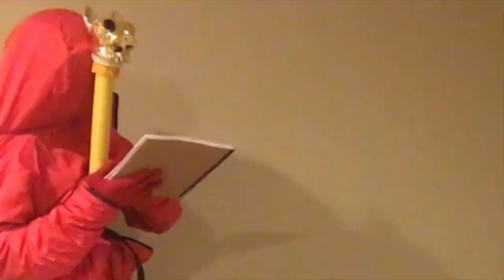The Bunker Warlock: Season 2 - Episode 6 - Galavant - Act 1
To war three armies go (get ready to go for), one evil, one so-so, one dead and led by Jameson.